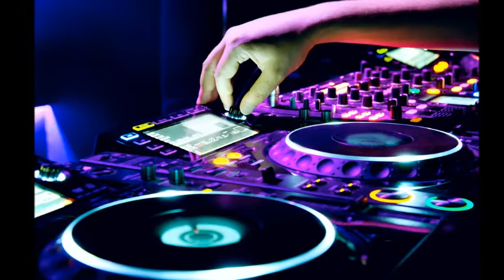Hardwell - Spaceman (Dhol Drop mix) - SAONE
The Original copyright Is Solely Owned By the Music Company / Original Artist/Record Label.